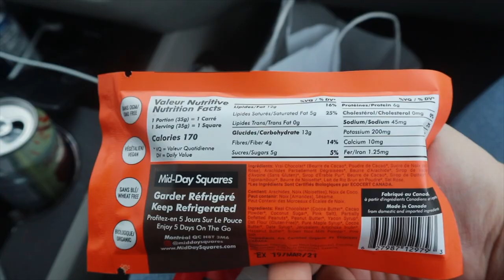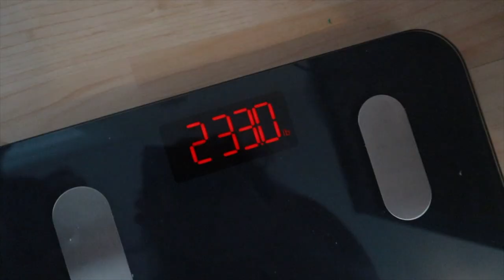HOW TO LOSE 5 POUNDS A WEEK (INTERMITTENT FASTING ) WEEK 2 RESULTS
Ive started intermittent fasting Jan 2 , 2021 and so far it is going great! I am so excited to share with you all my tips, tricks, and struggles as well as hopefully weight loss!

Join me!